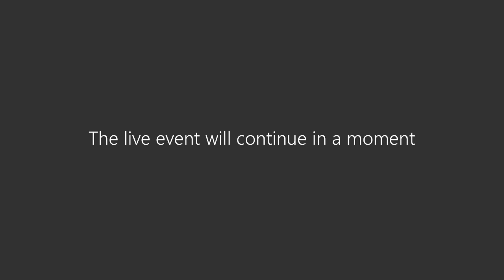Board of Education Meeting Open Session 7-25-23